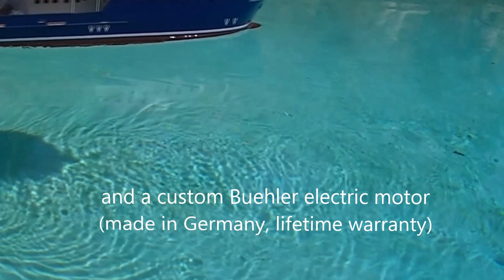Remote control model boat PRINCE MADOG research vessel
Remote control model boat PRINCE MADOG research vessel, from ModelShipMaster.com--a master in remote control and fine ship models.